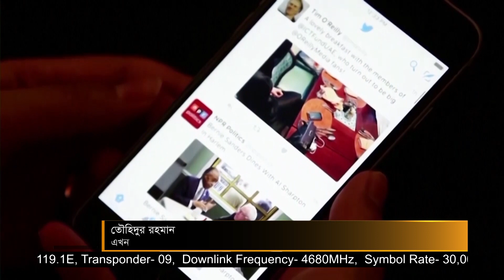নতুন আঙ্গিকে ফিরছে টুইটারের 'ব্লু টিক' | Twitter News | International News | Ekhon TV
নতুন আঙ্গিকে ফিরছে টুইটারের পেইড সাবস্ক্রিপশন সার্ভিস 'ব্লু টিক'। এর জন্য গ্রাহকদের প্রতি মাসে গুনতে হবে ৮ ডলার। তবে অ্যাপল ডিভাইস ব্যবহারকারীদের লাগবে ১১ ডলার। এই সার্ভিসে গ্রাহকদের জন্য ব্লু টিক চেকমার্কসহ থাকবে টুইট এডিট করার সুবিধা ও অন্যান্য ফিচার।

Our Office Address:
EKHON TV
City Park Lane
19 Hatkhola Road, Wari
Dhaka-1203
Bangladesh